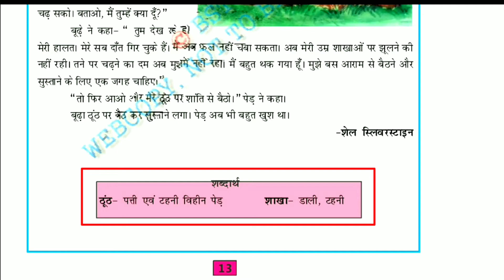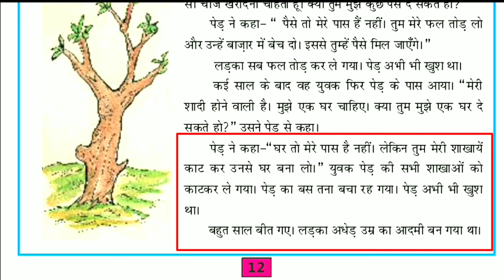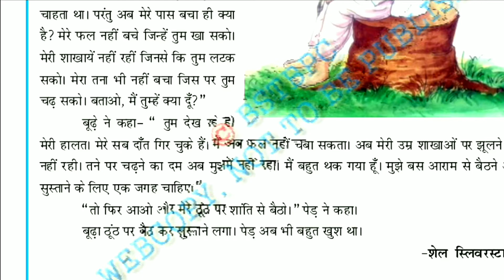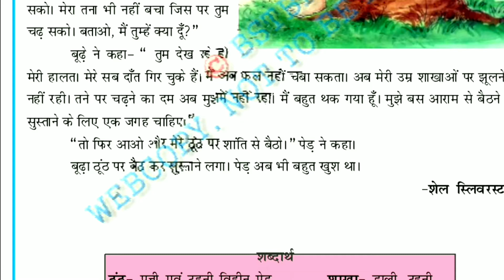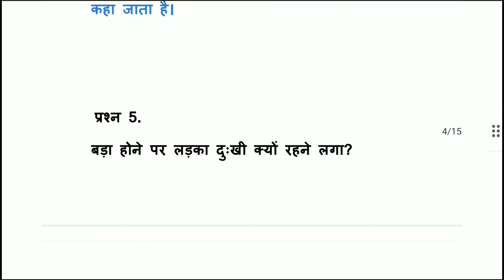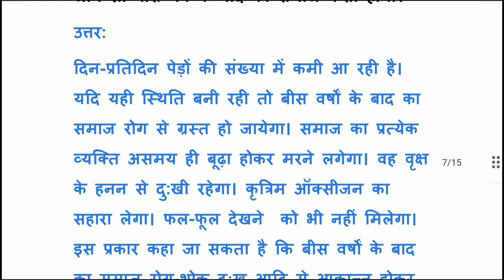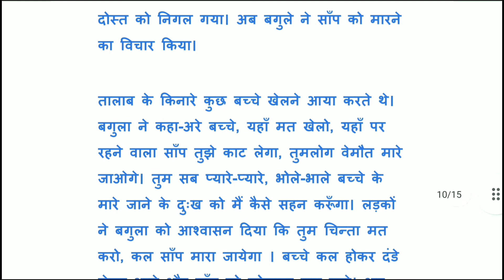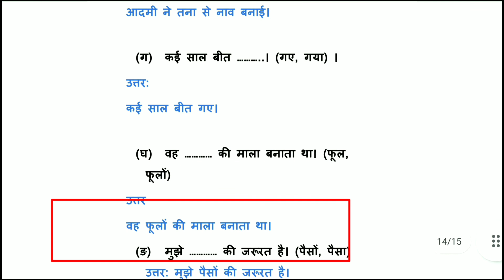kislay... chepter 4दानी पेड़...Bihar Bord ... class 7...Bihar board class-7th हिन्दी पाठ 4#